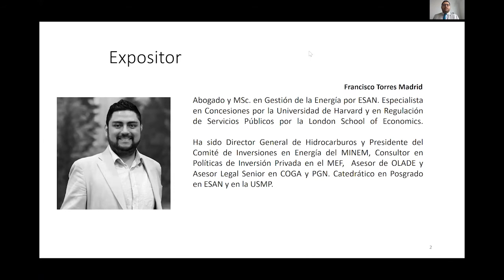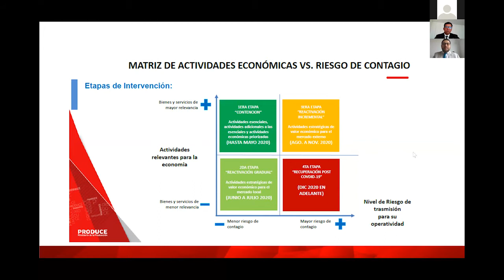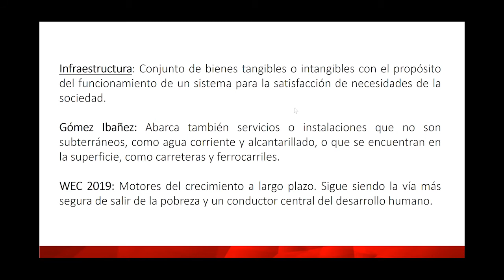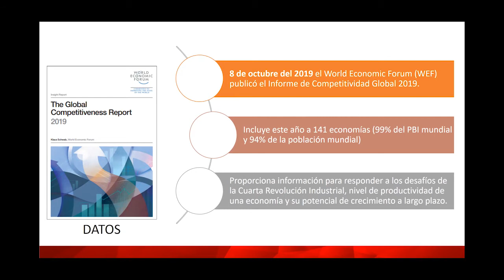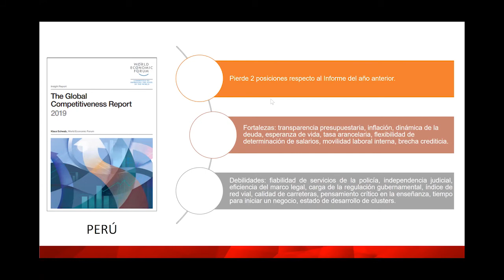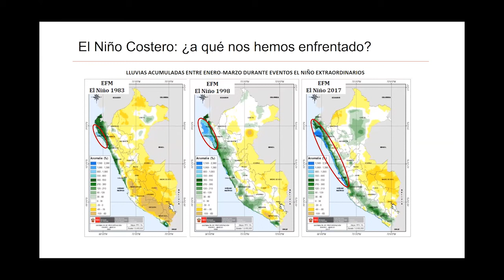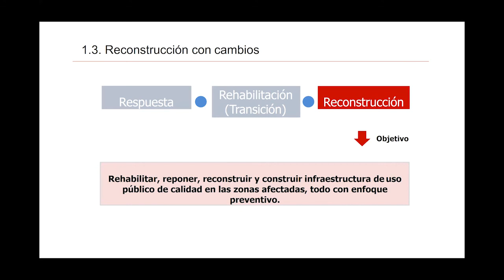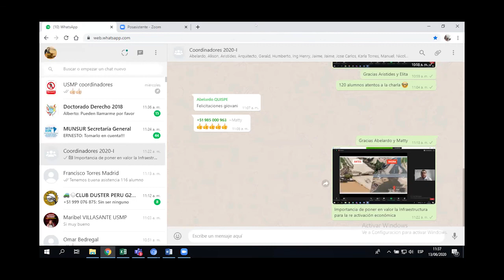Importancia de la infraestructura en la reactivación económica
Webinar  Derecho 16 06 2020